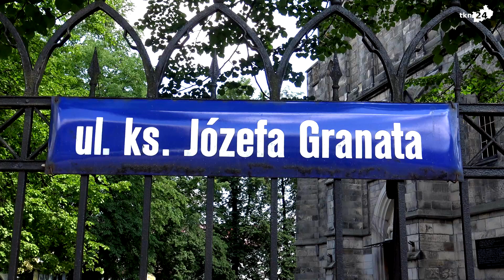Prawie 22 miliony złotych może pozyskać gmina Końskie na remont dróg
Prawie 22 miliony złotych dofinansowania ze środków rządowych może pozyskać gmina Końskie na remont ośmiu strategicznych odcinków drogowych. Wojewoda Świętokrzyski już zatwierdziła złożone wnioski, teraz czekają one tylko na podpis Premiera RP Mateusza Morawieckiego. Jeżeli wszystko zakończy się po myśli włodarzy gminy będzie to największa drogowa inwestycja w historii naszego regionu.